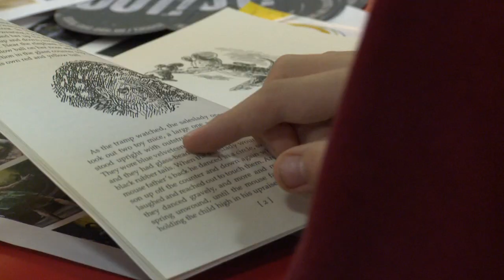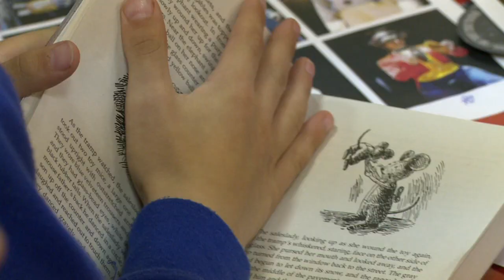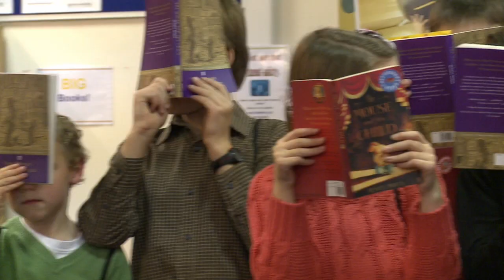Chatterbooks | The Mouse and His Child | Royal Shakespeare Company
We've been working with the National Reading Agency with local Chatterbooks groups (children's reading groups) on The Mouse and his Child.